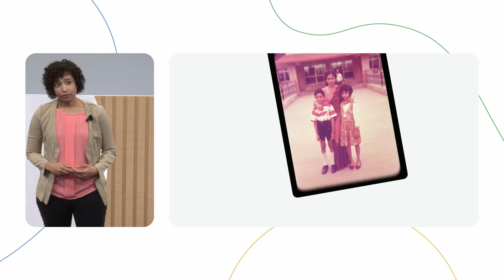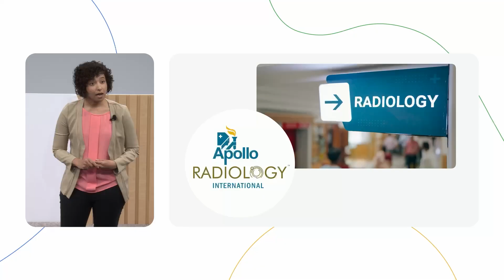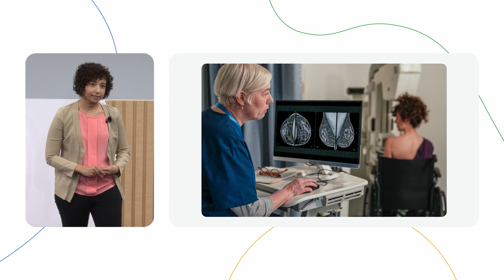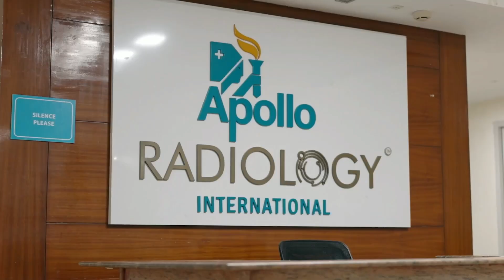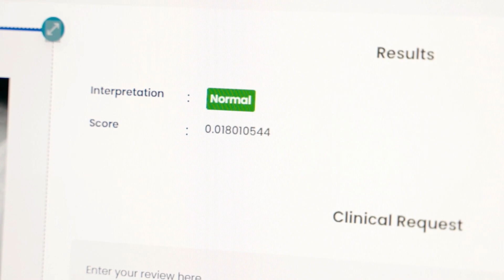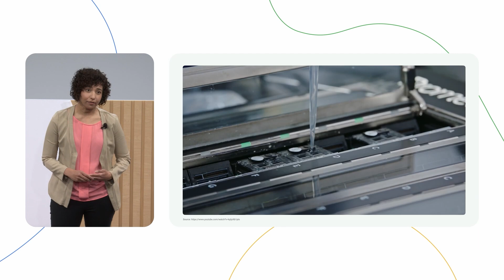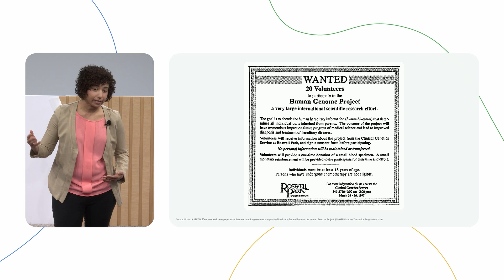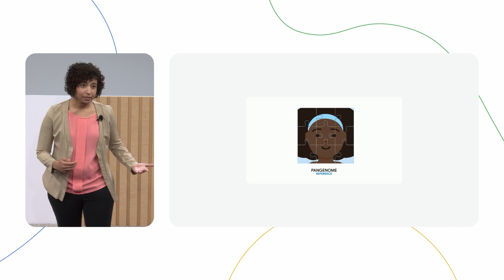AI supporting diagnosis in India and genomics research | The Check Up ‘24 | Google for Health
Engineering lead Shravya Shetty introduces a collaboration with Apollo Hospitals in India to bring AI-powered TB, lung cancer and breast cancer screenings to more communities. Plus, she shares the latest on our genomics work.